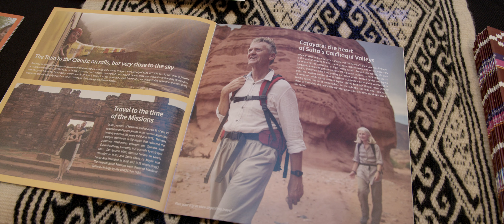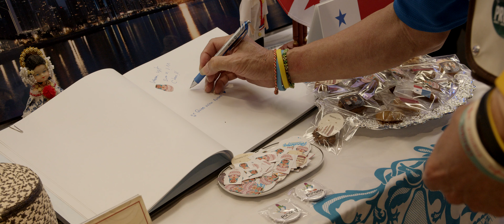Lihgt and Skin Color : Discover Latin America Application in 4K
I just shot an event video using my Blackmagic Pocket Cinema Camera 6K. I love the skin color from the camera. It was pleasing even in the very harsh mixing light.

Specification
Camera : Blackmagic Pocket Cinema Camera 6K
Lens : Sigma 17-70 + Kani Variable ND
Project Frame Rate : 25P
Shooting Frame Rate : 25 and 50fps
Shooting File Format : 6K BRAW Q5
ISO : Out Door at 800, In Door at 3200
Hand Held.